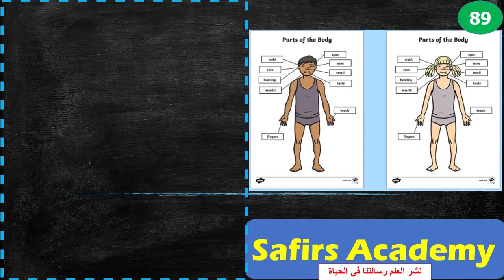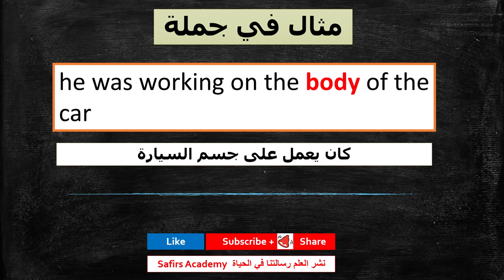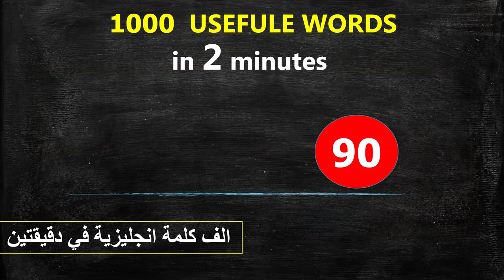اهم 1000 كلمة انجليزية في دقيقتين شرح كيفية استخدامها في جمل و المرادفات safirs academy 89 body